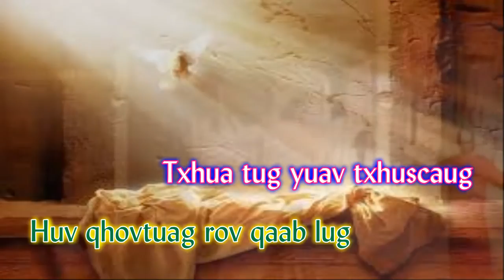398 Kuv Lug Cuag Tswv Yexus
Pawgntseeg Grace Hmong Alliance Church kws nyob huv Milwaukee, WI zoo sab muab HKM Phoo Nkauj Kws ua tav xyoo 2012 tso rua huv Youtube rua suavdlawg tau xyum, hu qhuas Vaajtswv.